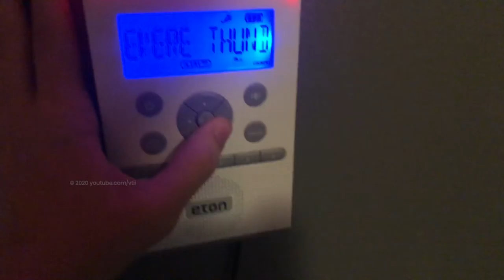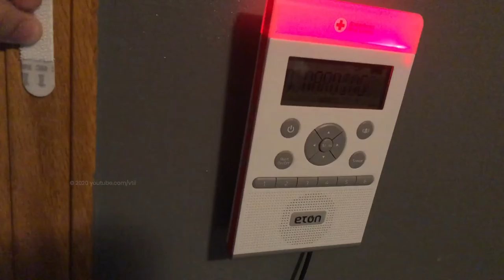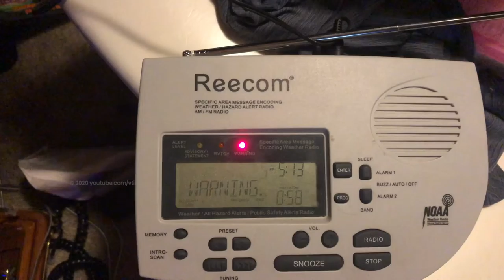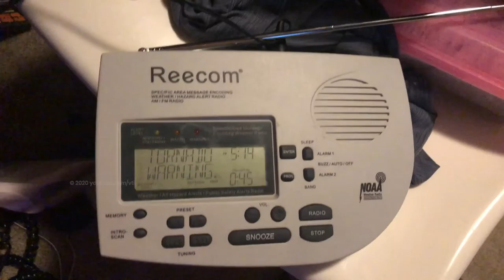Severe Thunderstorm Warning + TORNADO WARNING! from April 2019 archives! (EAS #86-87)